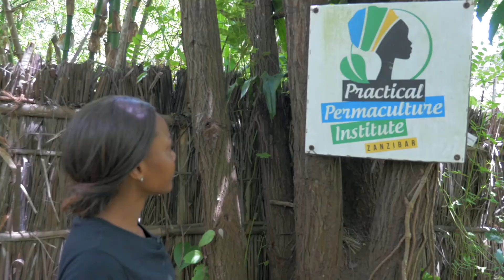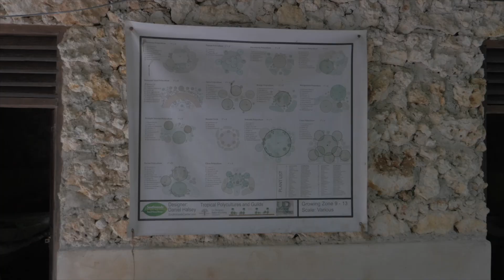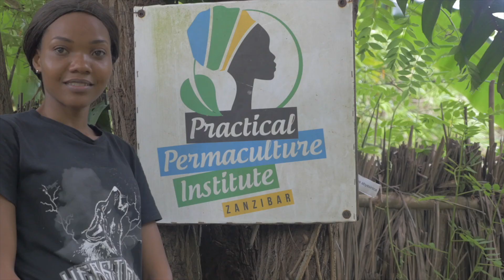Msonge Organic Family Farm and Practical Permaculture Institute of Zanzibar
Hi everybody. I have a quest to make Zanzibar 100% organic in all its aspects to have our production system in a permaculture system, regenerative, sustainable and most important making it devoid of all chemical toxins. I am looking for more support into this mission most important from consumers and farmers to say no toxic fruits and vegetable and destruction of our environment both on land and sea.
Thanks to the many who made this possible especial to Alex who introduce me to David Film maker from Austria and Beatrice for their support to make this film. To Toby who showed me how to download it.